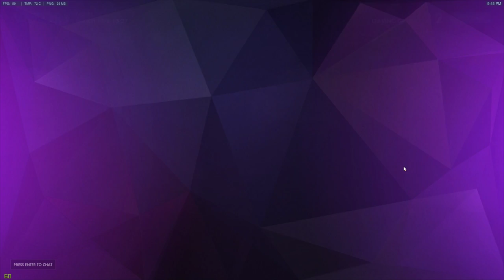Overwatch Comp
GPU: GeForce GTX 1070
CPU: Intel(R) Core(TM) i7-2600K CPU @ 3.40GHz
Memory: 16 GB RAM (15.98 GB RAM usable)
Current resolution: 2560 x 1440, 144Hz
Operating system: Microsoft Windows 10 Pro